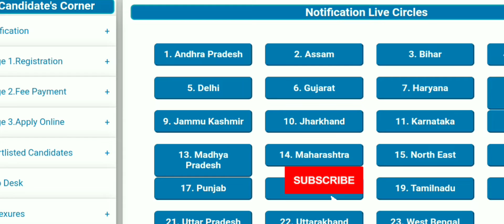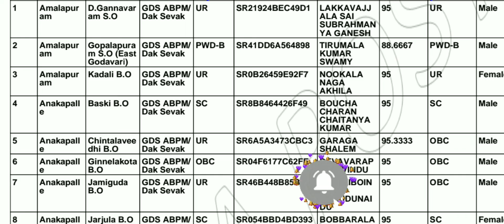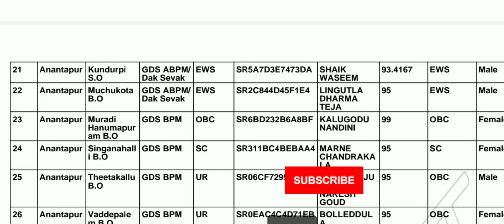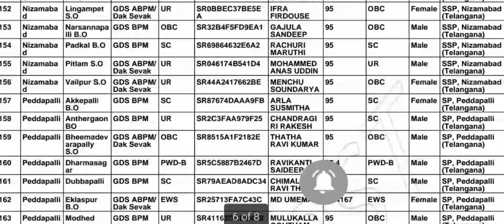GDS INDIA POST 4TH LEST RELEASED@Sky Job Updates.